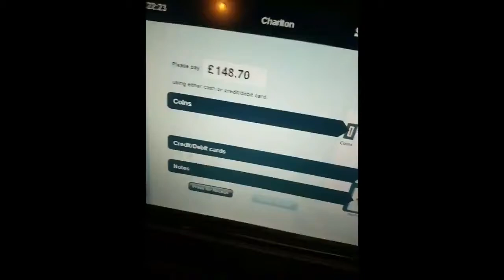Zmieniam pracę! | co z PUREGYM? | Polski instruktor w Londynie | VLOG cz.1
Hej,

w to niedzielne popołudnie przesyłam Wam update z moich ostatnich dni tutaj. Zmieniłam pracę, mieszkanie, ciągnęłam na dwa sznurki i mój dzień miał czasem 27h :O wszystko działo się niemal jednocześnie.

W tej części vloga znajdziecie luźną gadkę ! a na końcu coś dla intruktorów z Polski !

Mam nadzieję że wyciąniecie coś z vloga dla siebie,

Miłego oglądania :)

Strój :
Top/Koszula  | Primark/ Mohito
Spodnie | Top Shop
Naszyjnik | prezent

Suplementy których używam:

♡ Białko Trec - wanilia
♡ Białko BULK POWDERS - czekolada
♡ Przed-treningówka Trec Caffeine
♡ BCAA Hi Tec - mango

Moi ulubieńcy:

♡ ActionCamera której używam
♡ Duża kamera której używam